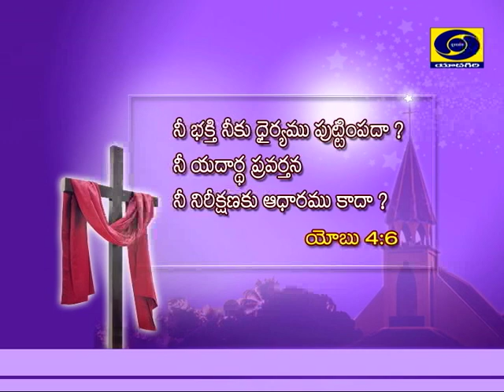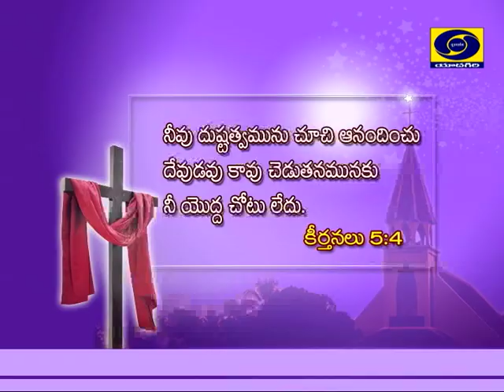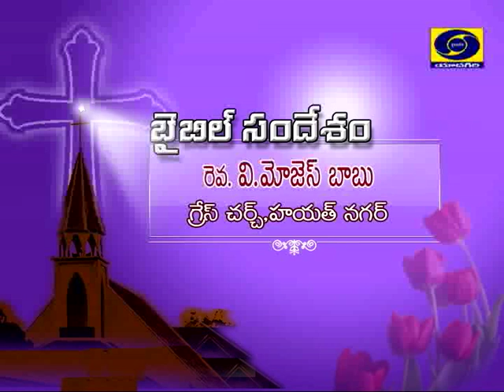AARADHANA || Telugu Christian Devotional Songs || Grace Church, Hayat Nagar.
AARADHANA - Christian Devotional  Songs, Grace Church, Hayat Nagar.
This Church Located in WORD  & DEED Campus, Hayat Nagar. Build in spacious area can accommodate huge gatherings outside the Church & inside the Church. Most of the Congregation belong to the families of staff working for WORD  & DEED School, College, & Hospital and others.Located in the serene area of the outskirts of the city , Good ambiance for peaceful worshiping. The Pastor is Rev V Moses Babu, a devoted God''s Minister.